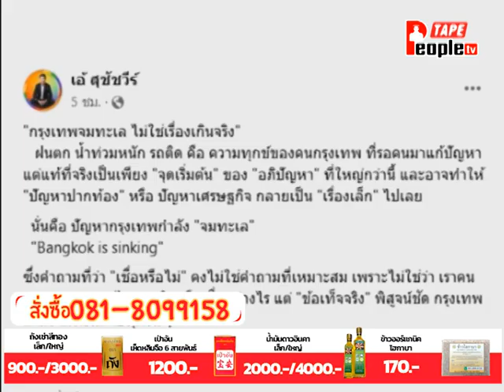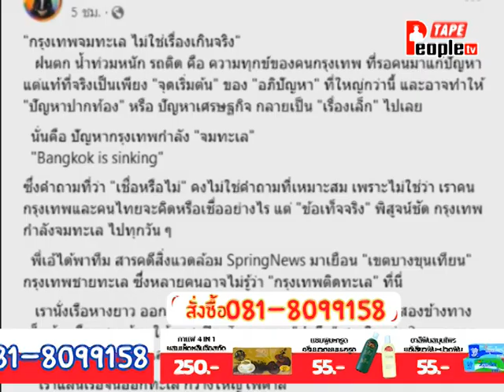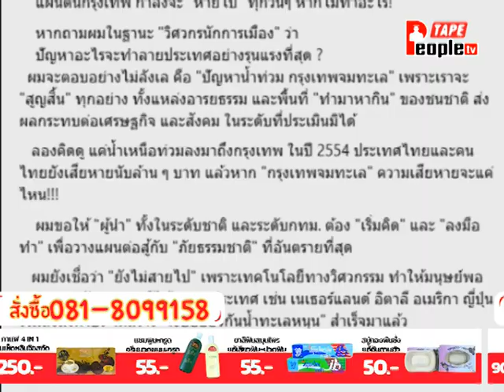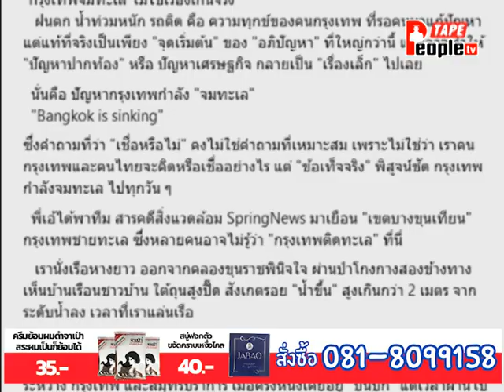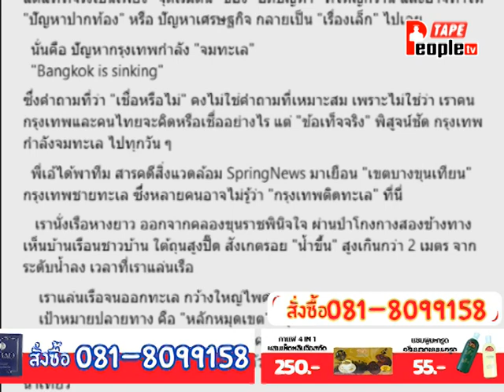21/08/2567 รายการ People news